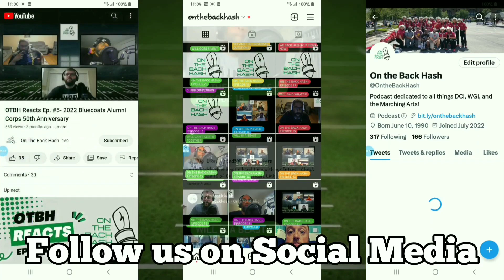Channel Intro: Welcome to On The Back Hash!